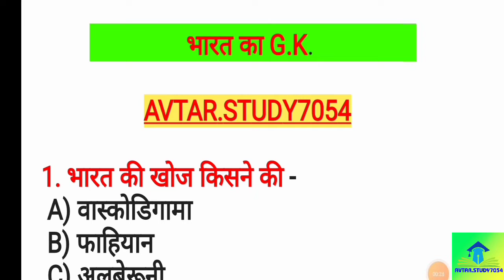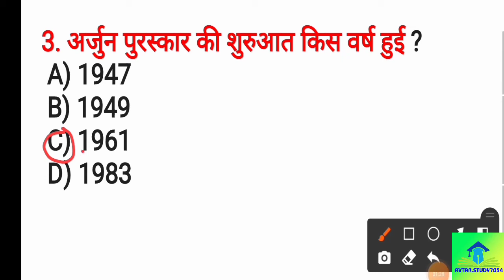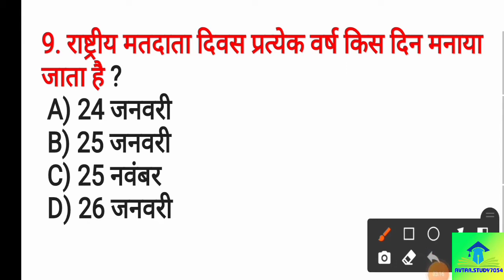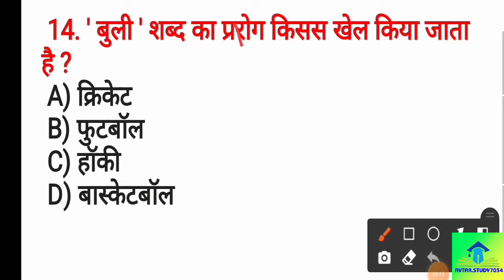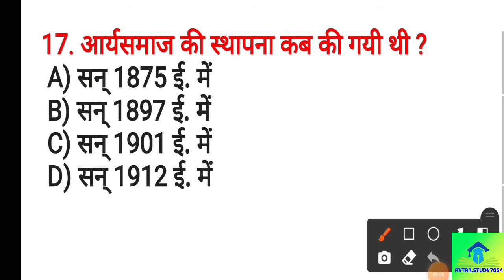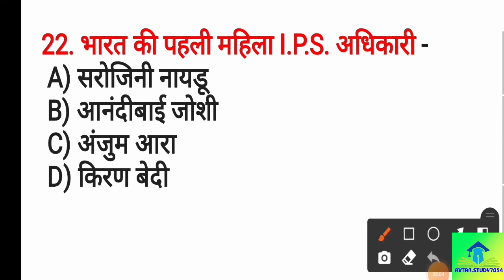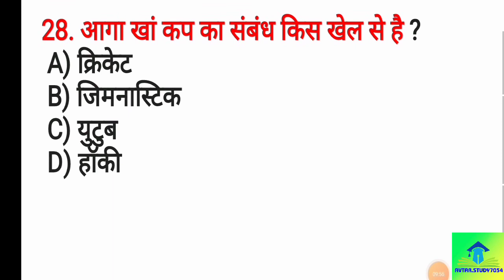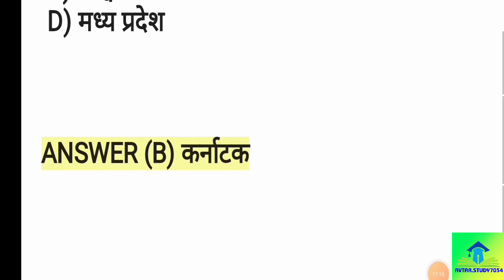India GK in Hindi || India Exam GK Questions Answers with options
भारत से संबंधित सामान्य ज्ञान के टॉप इंडिया जीके क्विज प्रश्न और कई विकल्पों के साथ प्रतियोगी परीक्षाओं के उत्तर

Top  India GK in Hindi common general knowledge Quiz questions and answers for competitive exams with multiple choice Our this general knowledge in hindi GK Video is the combination of lots of topic like history gk India, science gk in hindi, sports gk in hindi, India Questions Answers